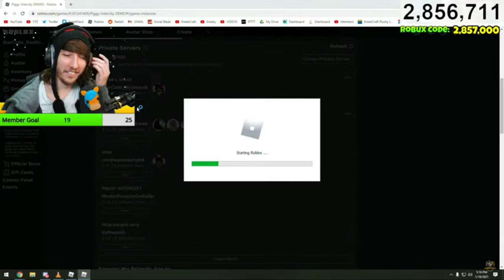Kreekcraft Plays New Piggy Intercity with MINITOON! (Found SECRET WEAPON + NCPS in PIGGY NEW WORLD)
I had to upload another one for you guys! Hope you enjoyed watching Kreekcraft meeting Minitoon!